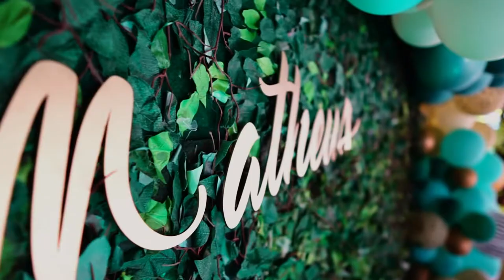Trailer Matheus 1 Ano